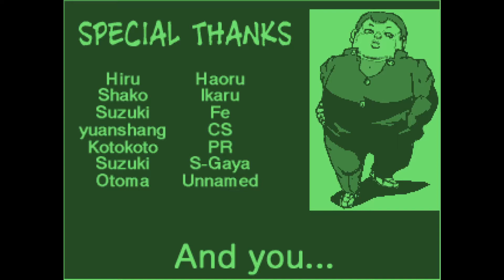V.S. DIO & The World - JoJo's Bizarre Adventure: The 7th Stand User PART 35 {Dcapit8ed}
I think the power gap between DIO and the ripple warriors would be a bit too high, but still a fun fight nonetheless.